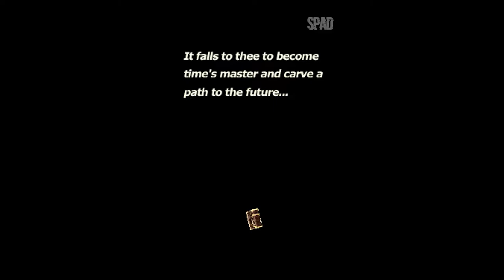RADIANT HISTORIA (Nintendo DS)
TÍTULO: Radiant Historia
DESENVOLVEDOR: Atlus, Headlock
DISTRIBUIDORA: Atlus
GÊNERO: RPG
DATA DE LANÇAMENTO: 2010